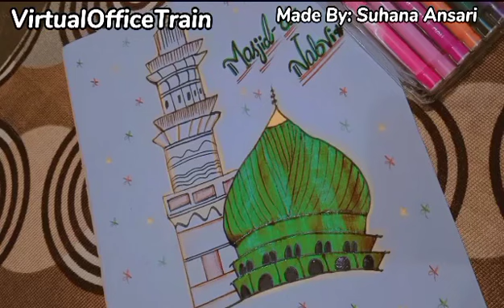How To Draw Masjid-E-Nabawi By Suhana Ansari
In this tutorial, watch as Suhana Ansari demonstrates step-by-step instructions on how to draw Masjid-E-Nabawi using pencil. Follow along to learn the techniques and details needed to create a beautiful representation of this iconic mosque.

Join Suhana Ansari in this informative video as she guides viewers on the process of drawing Masjid-E-Nabawi with pencil. Gain valuable insights and tips on sketching this historic landmark with precision and accuracy.

Discover the art of drawing Masjid-E-Nabawi with renowned artist Suhana Ansari in this engaging YouTube video. Learn the intricate details and shading techniques required to capture the essence of this sacred structure on paper.